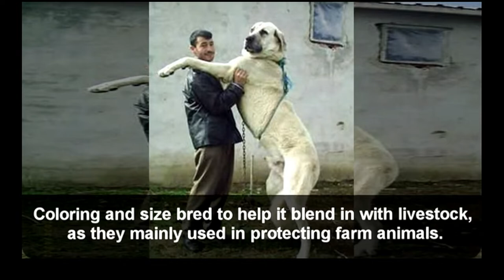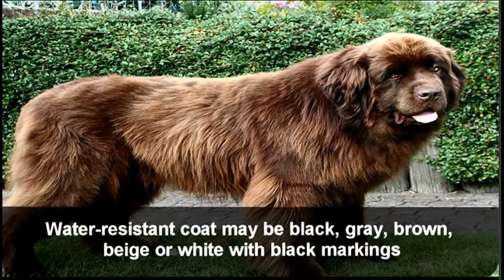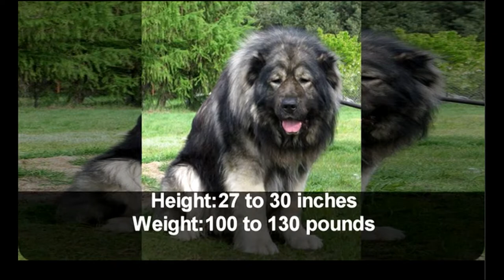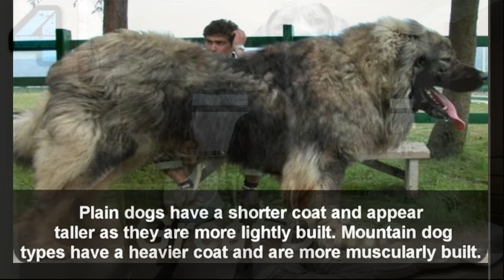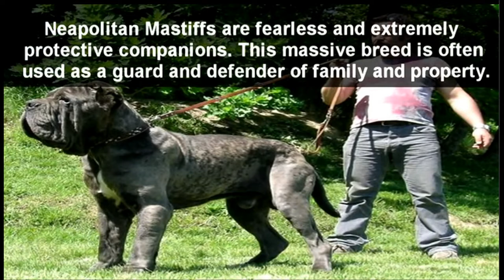Top 10 Biggest Dogs In The World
Top 10 World's Biggest dog breeds in the world.  These dogs are just massive!